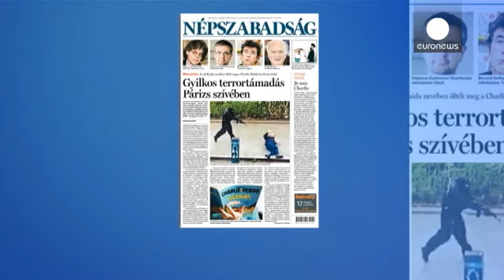همبستگی کاریکاتوریست های جهان با قربانیان شارلی ابدو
کاریکاتوریستهای جهان در همبستگی با همکارانشان در مجله فکاهی شارلی ابدو قلم و کاغذ بدست گرفتند و کاریکاتورهایی بیاد قربانیان این حمله کشیدند.…